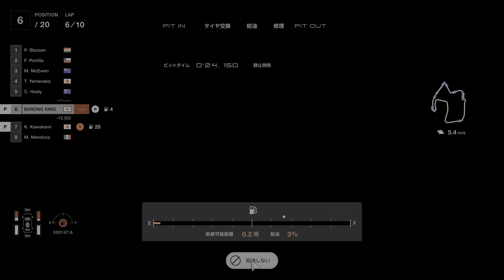GRAN TURISMO 7 2023 06 26 WORLD TOURING CAR 700 LAGUNA SECA SCIROCCO R '10 1ST ミスが多かったが勝利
0:00 PREPARATION
0:28 RACE
17:09 REPLAY
33:32 ENDING

ブレーキタイミングが遅れてコースアウトすること多かったが、勝利した。